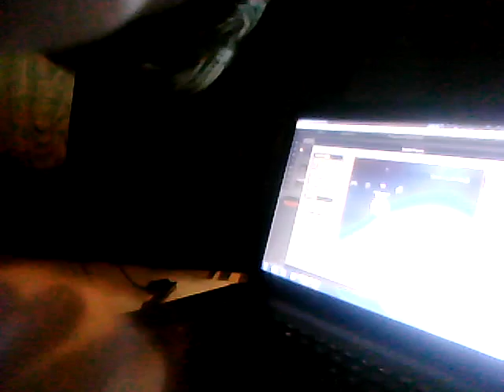Animedude is back for good!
Did you guys miss me? well im back and better than ever.
Let me know what games you want to see. Peace.